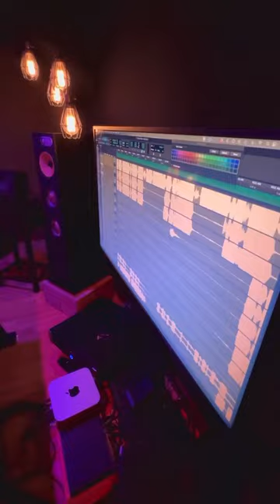🔊 Mixing it up 📷 Travis Ball Mixing